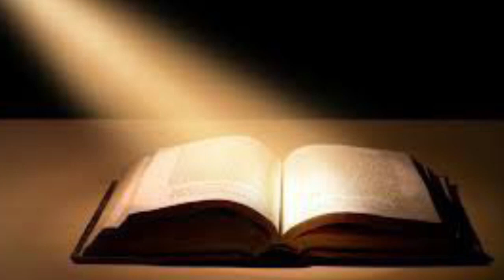17 Día de Preparación para la Consagración al Sagrado Corazón de Jesús